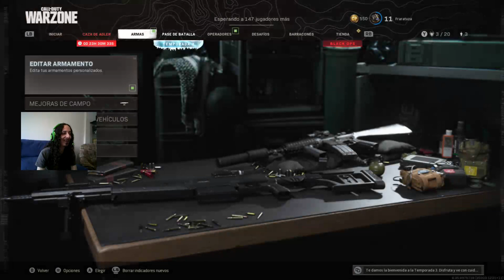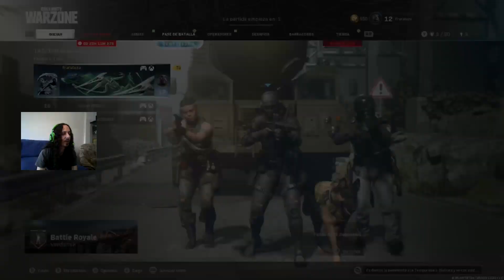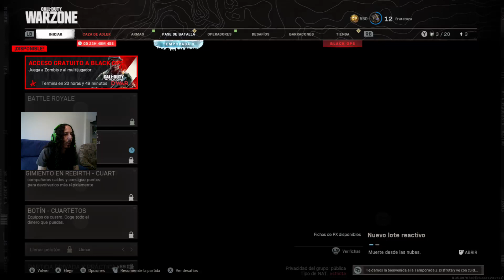Un poco de Warrazone!!!